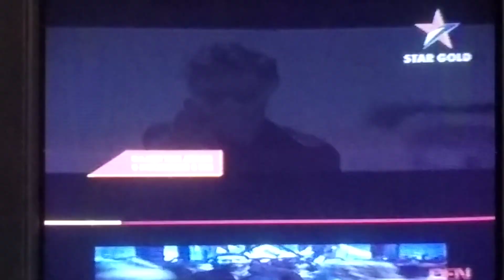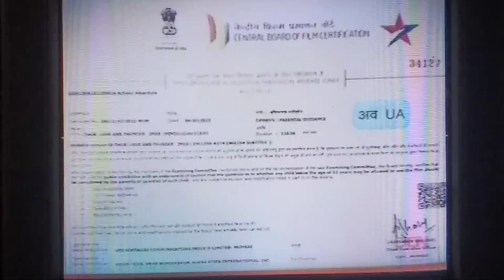Star Gold back to back movie Rajni, Thor, Singham